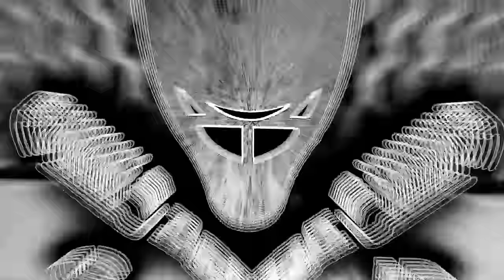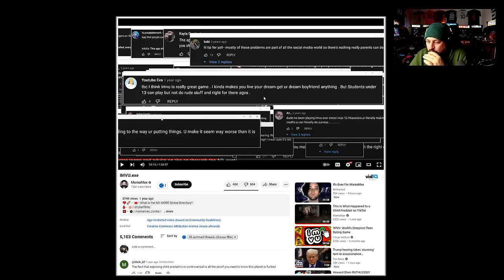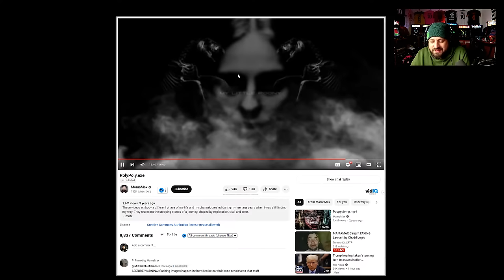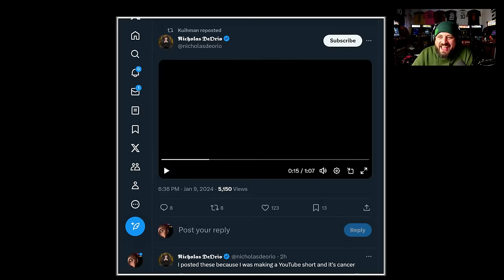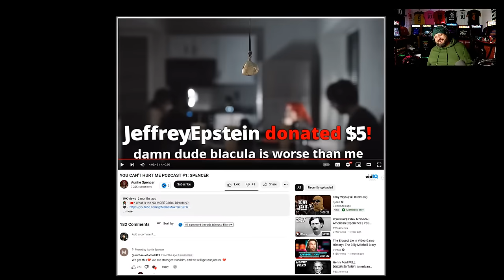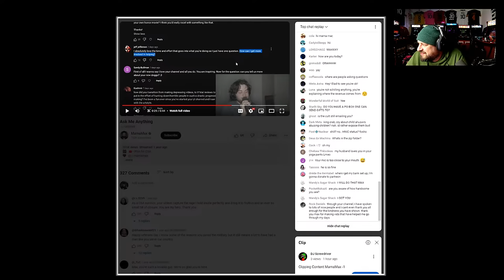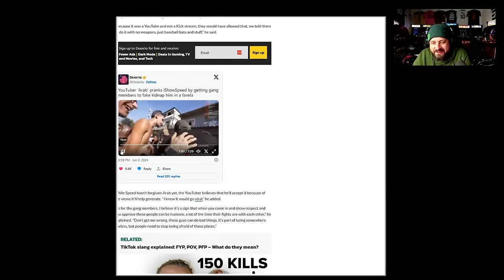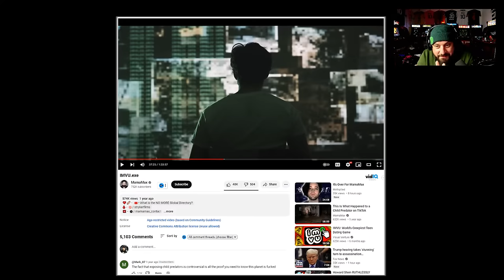MAMAMAX Caught FAKING Lawsuit by Chudd Logic